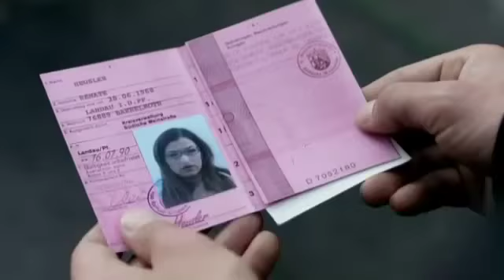FUNNY POLICE VIDEO